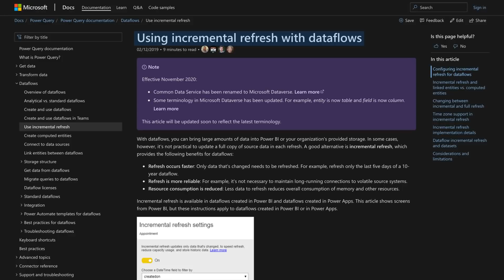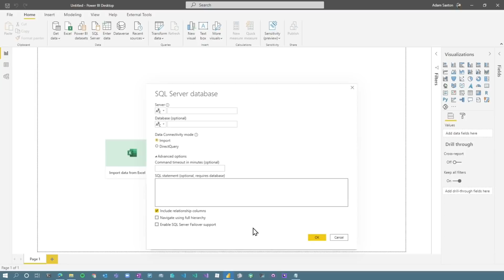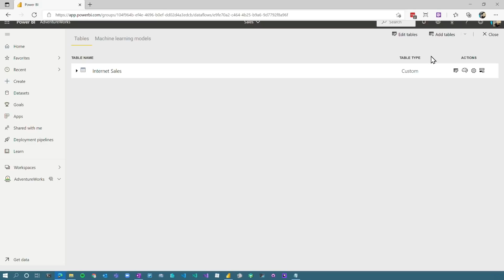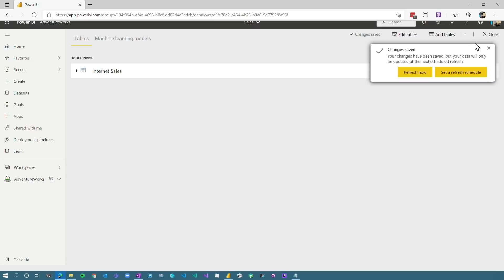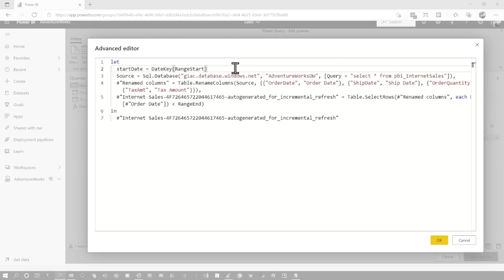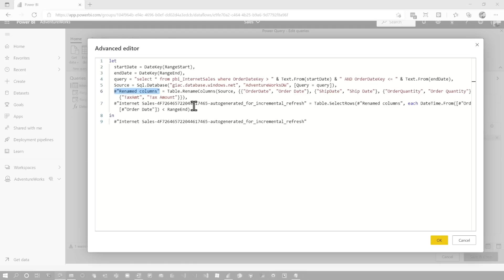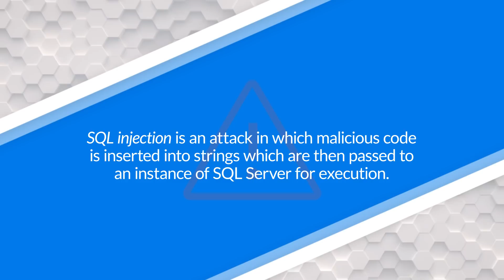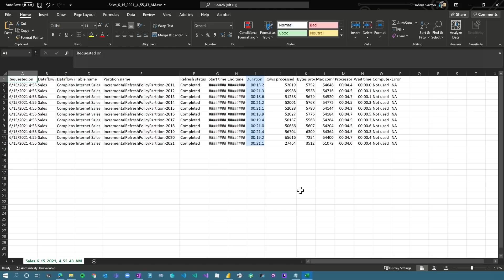Natives Queries or ODBC with Incremental Refresh in Power BI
Are you wanting to use Incremental Refresh in Power BI but need to use ODBC, native queries or something that doesn't fold properly? Adam shows you a solution for Power BI Desktop and Power BI dataflows!